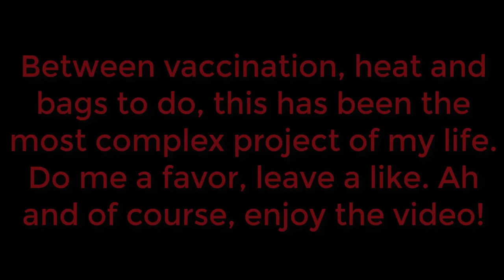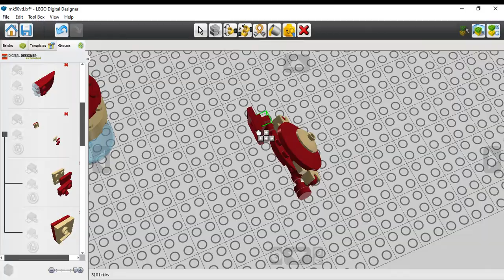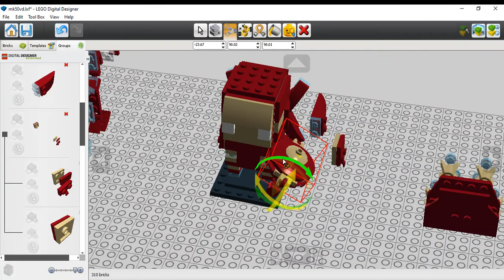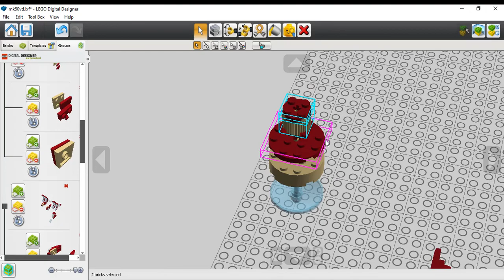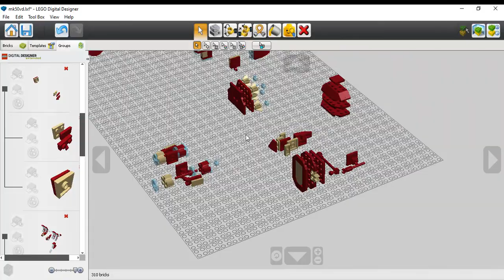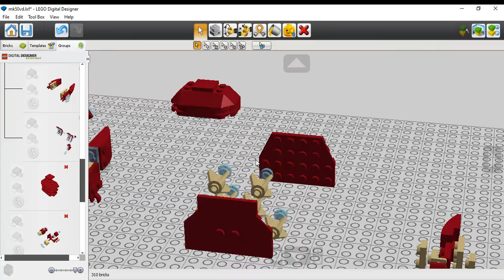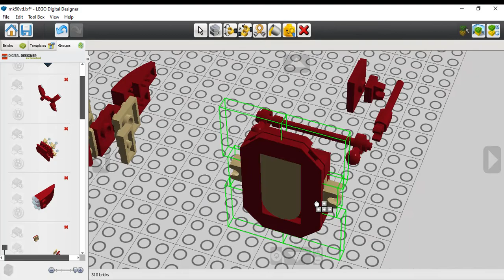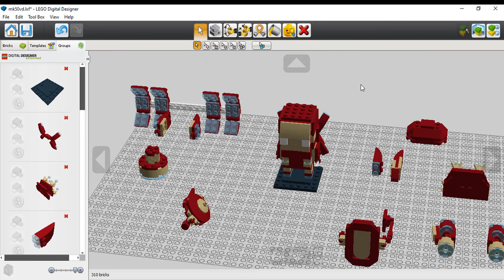Upgrade Lego #5 | Lego 41604 | Music Version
Hi! I think non-Italian people don't need my commentary, so I made a new version with only music!